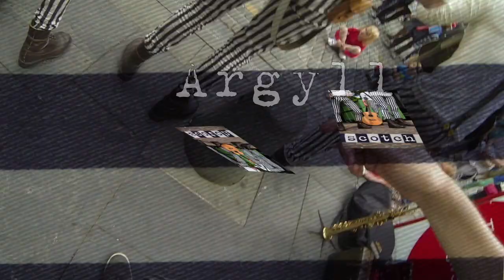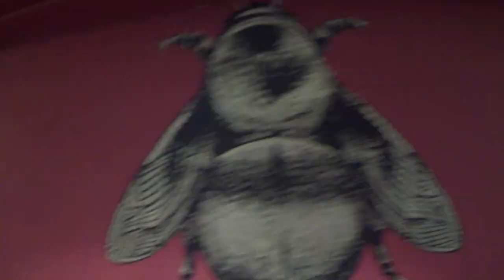Day 10 of Sweat & Rain '13: The Caledonian Summer Tour!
Today we went busking trough Edinburgh all day. We've seen wonderful places and we've met amazing people. At the end of the day Jethro took us along for some sightseeing and some pubs for us to play in.